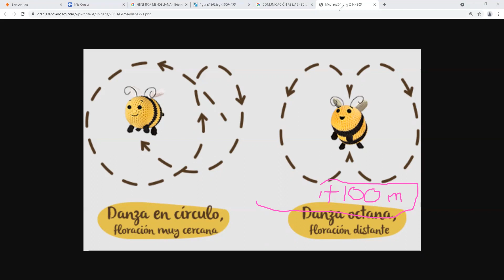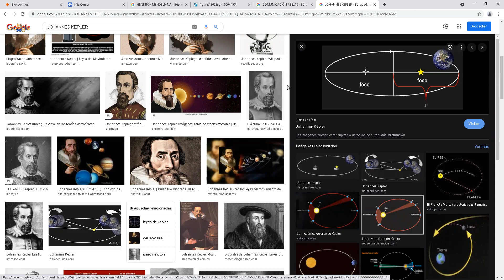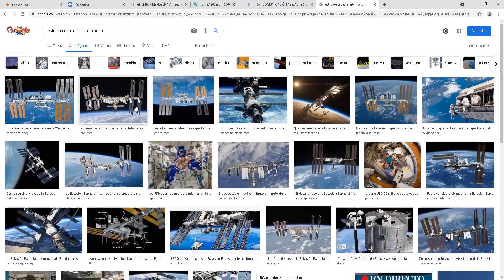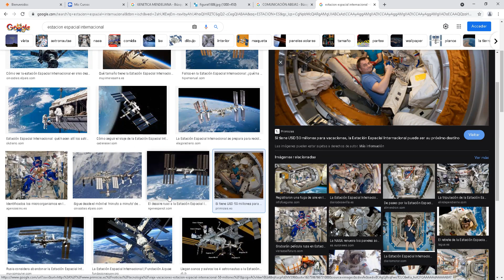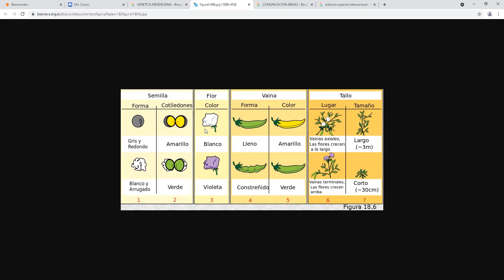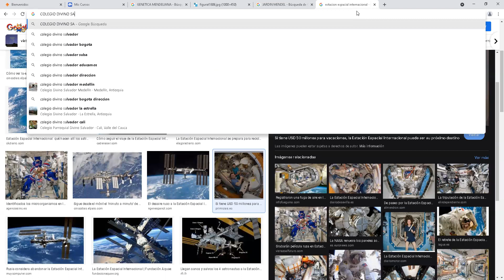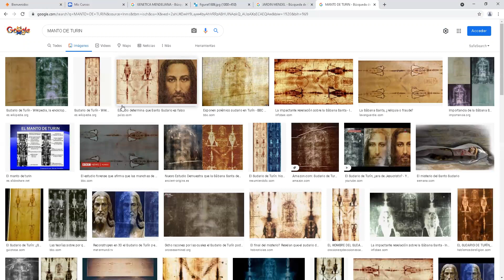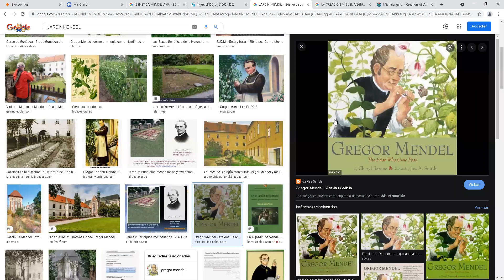Noveno A - 28 de julio de 2021 Parte 2